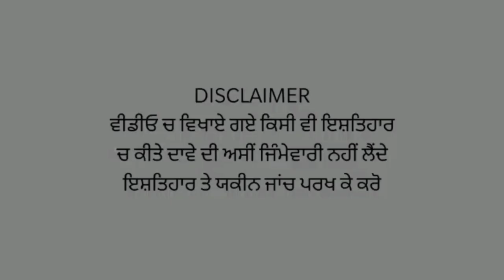Amritsar ਚ ਵੱਡੀ ਵਾਰਦਾਤ, ਵੇਖੋਂ ਇਸ ਘਰ ਚ ਕਿਵੇ ਮਚਆ ਕੋਹਰਾਮ